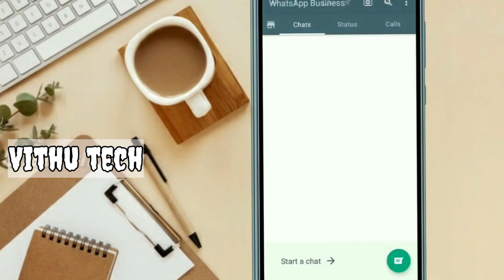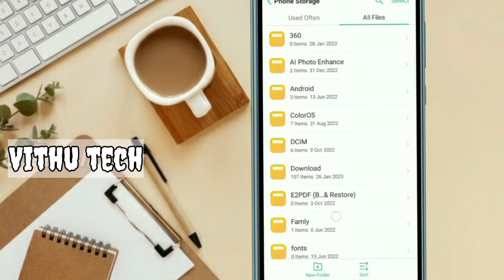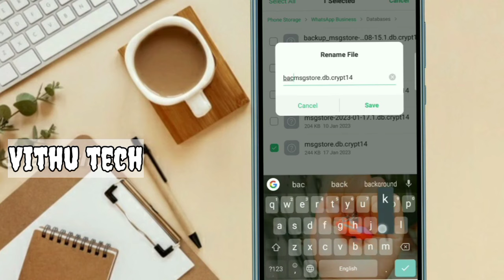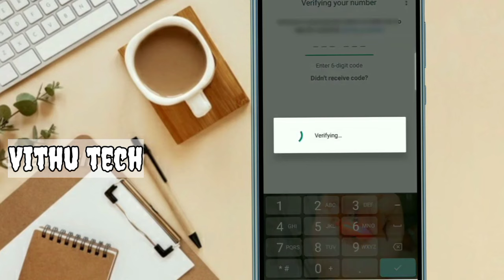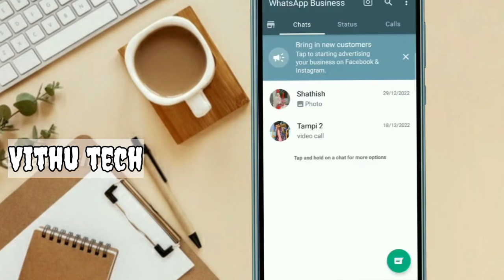WhatsApp_ல் Delete ஆன‌ Message chat & photos _ஜ திரும்ப எடுக்கலாமா? / how to recover deleted message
This video about how to recover whatsapp deleted message in Tamil 2023